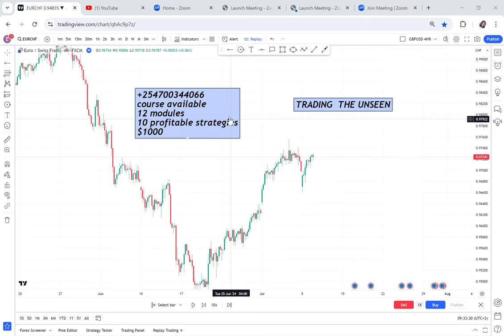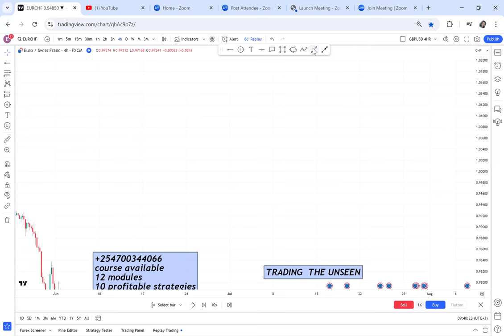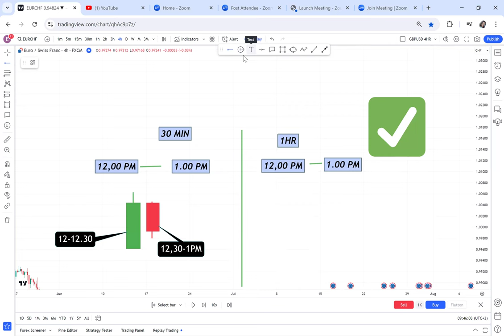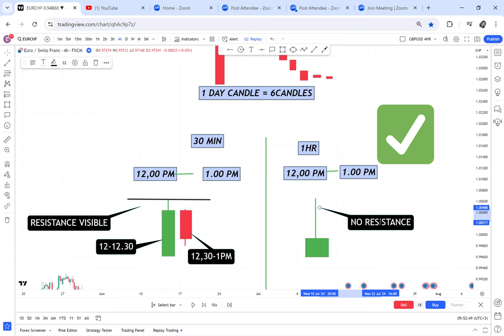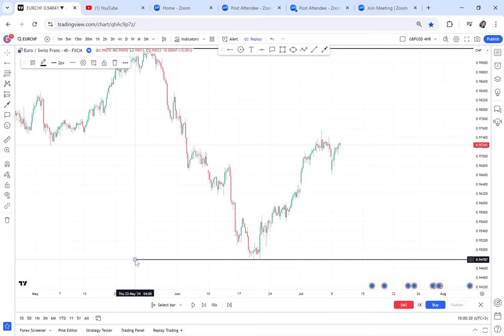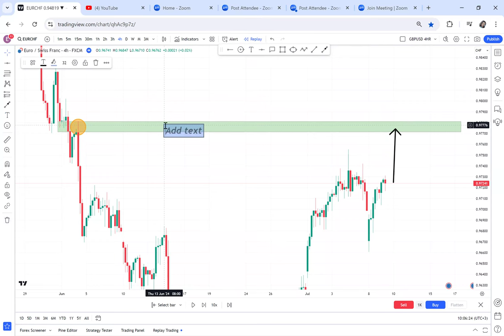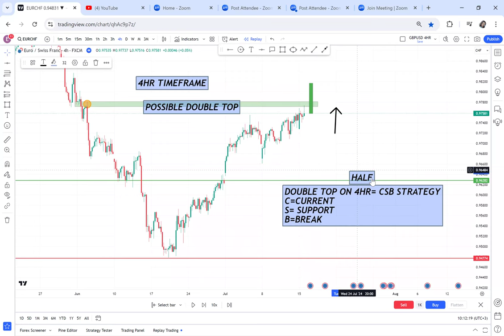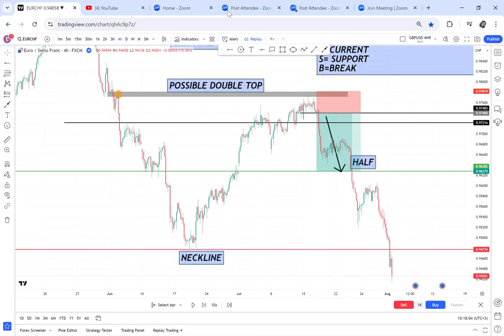TRADING THE UNSEEN WITH THE HELP OF HOLY SPIRIT